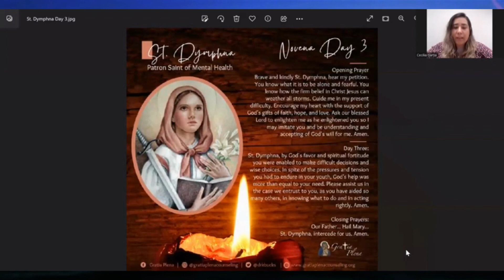Day Three Novena St. Dymphna